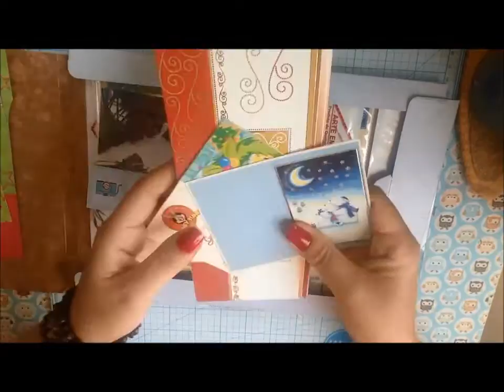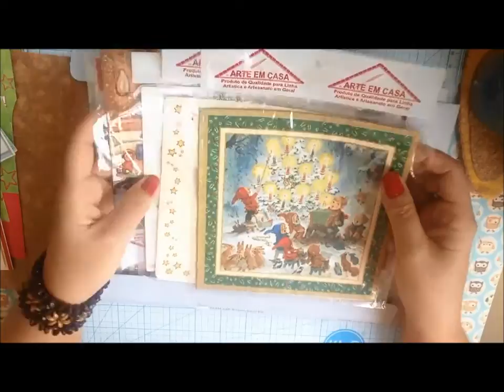Escambo BY AngelComArte - Maravilhas Compartilhadas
Olá Pessoal, tudo bem? Participei do Escambo organizado pela Angel ComArte.

Facebook Maravilhas Compartilhadas
Istagram @maravilhascompartilhadas
Snapchat maravilhascompa
Periscope @maravilhasComparti

Bjs sucesso sempre! Tchaauuuuu...